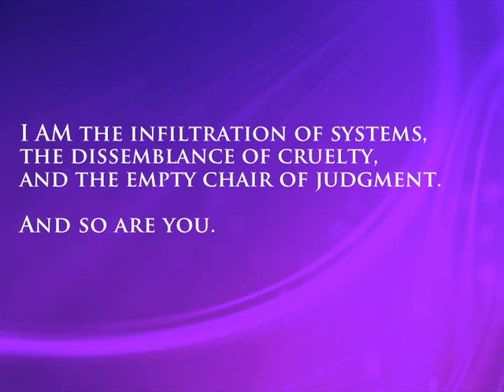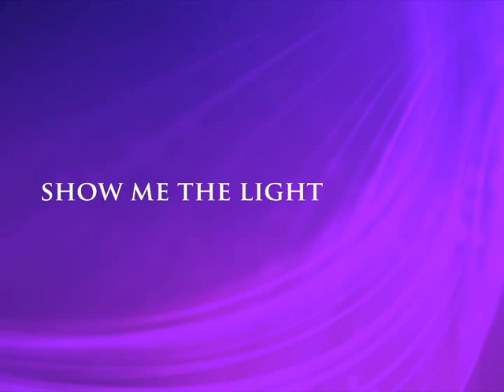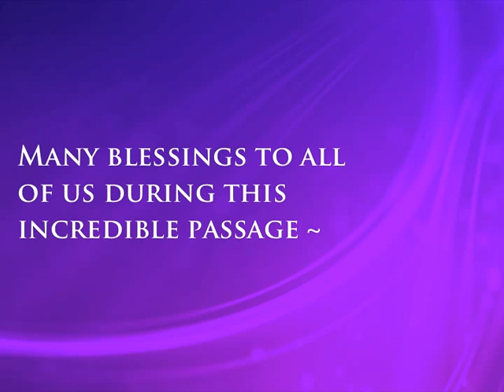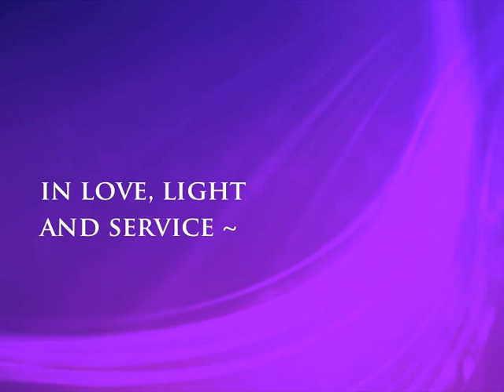Transcendence: Permanent Shift in Vibration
This video is light-encoded to assist your Ascension process. Give permission (say it out loud) to receive them. For the Ascension Course, more articles, or to make a donation to this work,

Note: I do not answer messages via youtube. Music compliments of